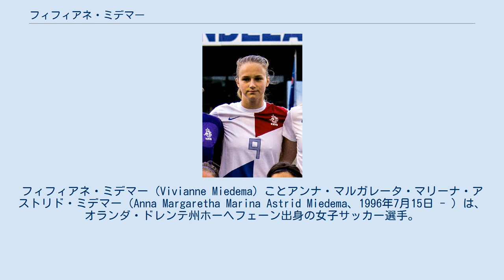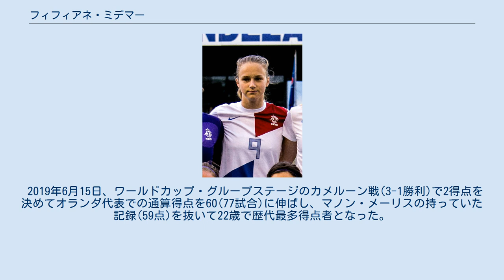フィフィアネ・ミデマー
FCバイエルン・ミュンヘン_(女子)の選手
フィフィアネ・ミデマー（Vivianne Miedema）ことアンナ・マルガレータ・マリーナ・アストリド・ミデマー（Anna Margaretha Marina Astrid Miedema、1996年7月15日 - ）は、オランダ・ドレンテ州ホーヘフェーン出身の女子サッカー選手。
アーセナル・ウィメンFC所属。
オランダ女子代表。
 5歳の時にホーヘフェーンのHZVVのユースチームでサッカーを始めた。
2009年にホーヘフェーンのもう一つのクラブVV de Weideへ移り、2011年にSCヘーレンフェーンへと移籍した。
2011年9月2日、エールディヴィジの2011-12シーズン第1節において15歳でリーグ史上最年少デビュー。
第2節のPECズヴォレ戦で初ゴールを決め、デビューシーズンを計17試合出場10得点のクラブトップスコアラーで終えた。
 2013-14シーズン、BeNeリーグに参戦していたSCヘーレンフェーンでは26試合で41得点を記録した。
1試合平均1.6得点という成績を残し、移籍市場でブラジルのCRフラメンゴや欧州のバイエルン・ミュンヘン、オリンピック・リヨン、パリ・サンジェルマン、ウメオIKなどから関心を集めた。
 2014年6月6日、自身のオフィシャル・チャンネルでバイエルン・ミュンヘンへの移籍を発表し、3年契約を結んだ。
ドイツでの初のリーグ戦ゴールは2014年10月5日、FCR2001デュースブルク戦(6-0)だった。
11月30日のSGSエッセン戦でミデマーは足首の外部靭帯を断裂、これにより2015年2月22日のVfLヴォルフスブルク戦で復帰するまで長期離脱を経験したが、3月1日のレバークーゼン戦で再びスタメン起用されると、1ゴールを決めて2-0勝利に貢献。
 クラブは8節を終えてブンデスリーガの首位に立っていたが、第11節でVfLヴォルフスブルクに敗戦。
最終節でSGSエッセン戦での2-0勝利に貢献し、首位のヴォルフスブルクが引き分けたため、バイエルンは1976年以来のブンデスリーガ優勝となった。
 2013年からA代表に召集されているが、2014年夏にはU-19欧州選手権に出場した。
ノルウェーで行われた本大会はで6得点を決める重要な役割を果たし、スペインとの決勝でもこの試合唯一のゴールを決めて1-0での勝利とオランダの優勝に大きく貢献した。
この大会では得点王となり、UEFAより最優秀選手に選出された。
 すでにA代表で主力選手だったため、U-19オランダ代表ではそれほど多くの試合に出場しておらず、10試合7得点の成績を残している。
 代表監督のローヘル・ライネルスによって選出され、2013年9月26日のアルバニア戦で女子オランダ代表にデビューした。
その後、自身のいくつものゴールによって、オランダ代表にワールドカップ出場をもたらすことになった。
イタリアとのアウェーでのプレーオフ2戦目は、ミデマーの2得点によって2-1で勝利し、2015年カナダで行われるワールドカップ本大会へ初めての出場権を獲得した。
 しかし、ワールドカップ本大会ではゴールを決めることができず、低調だったチームの象徴として批判が集中した。
開催国として迎えた2017年夏の欧州選手権でもグループステージ3試合無得点で批判を受けたが、準々決勝のスウェーデン戦で遂に本大会初得点を決めた。
 2019年6月15日、ワールドカップ・グループステージのカメルーン戦(3-1勝利)で2得点を決めてオランダ代表での通算得点を60(77試合)に伸ばし、マノン・メーリスの持っていた記録(59点)を抜いて22歳で歴代最多得点者となった。